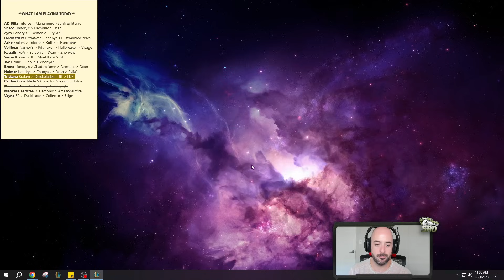Tristana is being ABUSED in the top lane, and I show you why... (HOW IS THIS OKAY RIOT?)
League of Legends Season 13 Tristana gameplay!